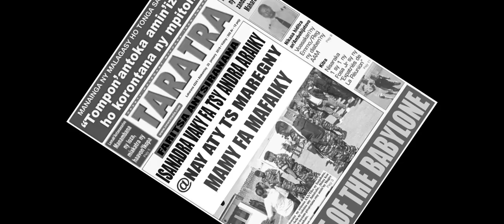COLOSSE _ Land of babylone _ Nouveaute clip gasy officiel 2019